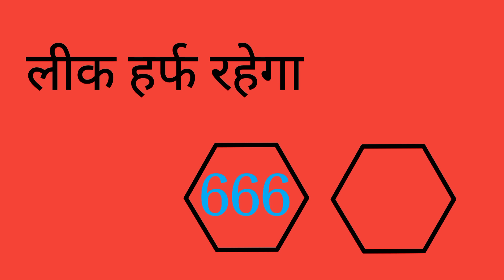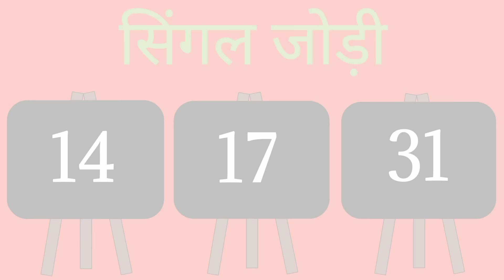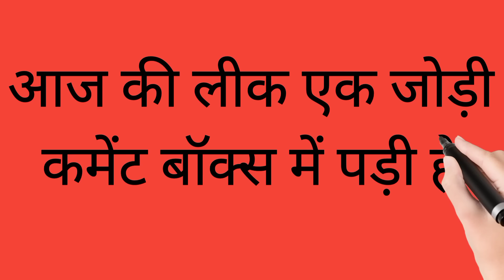15_JANUARY_2024( 15_जनवरी )SPECIAL_HURUP_TRICK_हुरूप_ट्रिक SINGLE HURUP@ENGINEER BABA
15_JANUARY_2024( 15_जनवरी )SPECIAL_HURUP_TRICK_हुरूप_ट्रिक SINGLE HURUP@ENGINEER BABA